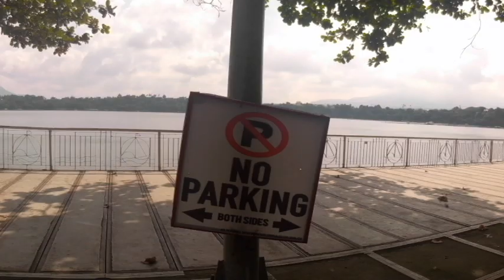SAMPALOC LAKE EPISODE 1 PART 2 | 🏝TARA IKUTIN NATIN ANG BUONG LAKE !🐟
THE LEGEND OF SAMPALOC LAKE IN SAN PABLO CITY🏝
One of the Seven Lakes in San Pablo City has a peculiar name, derived from a mystical fruit that was cursed by a fairy.
LEGEND: has it that there was once a couple who lived near a giant tamarind tree. One day, a mysterious old woman asked the couple for some tamarind, but instead of sharing a few pieces of the tamarind, the couple unleashed their ferocious dogs and letting them chased the old woman.

It was a harrowing moment, the old woman suffered horrific injuries after being mauled.

With some blood on her face the old woman slowly uttered an eerie chant!

Suddenly, the ground trembled, the sky was overcast with gloomy atmosphere and the ground begun to splurge water. Soon enough, the town’s people begun to evacuate the area due to the rising water coming from the ground.

It was a town catastrophe, all the houses were destroyed including the infamous tamarind tree.

From that day on, the surviving people called that area Lake Sampaloc.

SEE YOU IN MY NEXT VIDEO PHOTO SLIDES…
SIR ANTON CHANNEL INFO